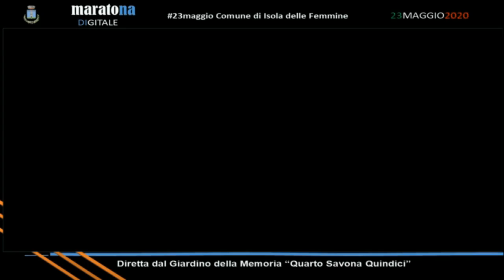MaratonaDigitale23maggio dal giardino della memoria "Quarto Savona Quindici" (2/6)